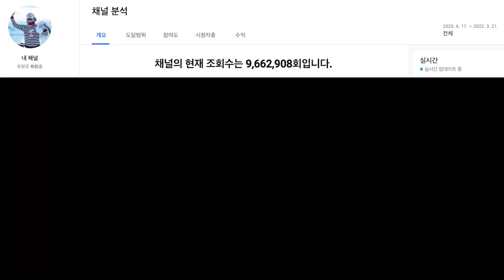유창조 (柳創造) - 하늘 세계는 어떤 세계일까 - 당구 NO.11 天の世界はどんな世界だろうか - ビリヤード NO.11